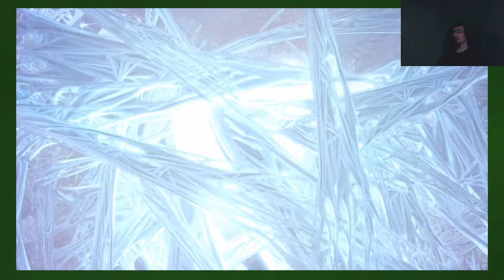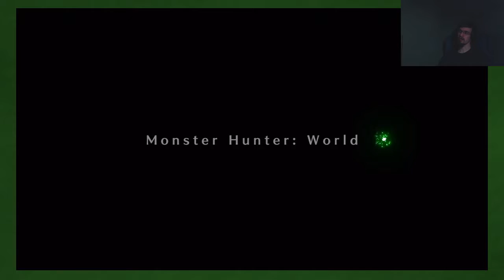Monster Hunter World: Finale - Part 39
The time has come for us to pierce some of the final secrets in the New World!

Title: Monster Hunter World
Developer: Capcom
System: PlayStation 4